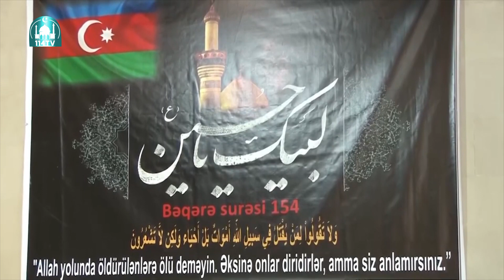Cümə xütbələri: Rahib Babayev - İslam peyğəmbərindən (s) məktub alan Şam valisi nə etdi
Rahib Babayev - İslam peyğəmbərindən (s) məktub alan Şam valisi nə etdi